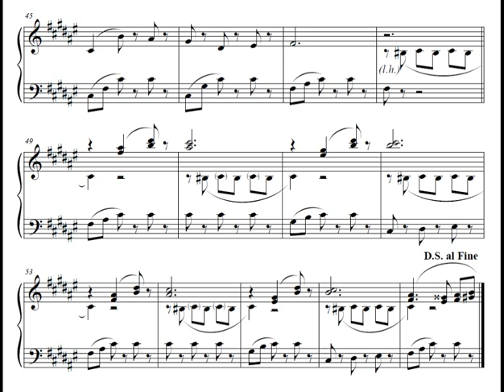Hamtaro: Ham-Ham Heartbreak OST 16 - Fun Land (Piano Arrangement)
If you see/hear an error, let me know! I'm always happy to discuss the content of my arrangements.

I do not own Hamtaro or its music.